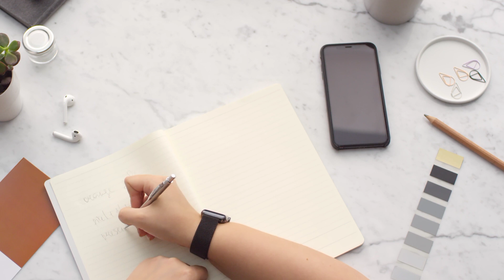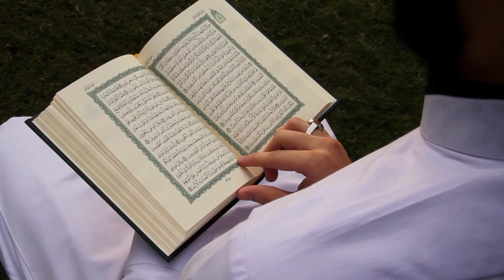কথাগুলো কোটি টাকার থেকেও মূল্যবান - Bangla Islamic motivational speech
কথাগুলো কোটি টাকার থেকেও মূল্যবান - গ্যারান্টি জীবন পরিবর্তন হয়ে যাবে - Bangla motivational speech
পৃথিবীতে কিছু মানুষ হয় যারা ধরেও রাখে না আবার ছেড়েও দেবে না এই মাঝে মাঝি ব্যাপারটা প্রচন্ড বাজে। হয় তুমি তাকে ছেড়ে দাও, না হয় তুমি তাকে শক্ত করে ধরে রাখো|,,,

📌  “আকাশের দিকে তাকাও । আমরা একা নই । পুরো বিশ্বটি আমাদের প্রতি বন্ধুত্বপূর্ণ। যারা স্বপ্ন দেখে এবং কাজ করে, তাদেরই শ্রেষ্ঠতা দেওয়ার জন্য এই চক্রান্ত বিশ্ব অনুপ্রাণিত।"

আমাদের বিষয়বস্তু:
এই চ্যানেলে আমরা প্রাথমিকতার সাথে জীবনের ছোট বড় সমস্যাগুলি আলোচনা করি এবং সেগুলির সঠিক সমাধান খুঁজে বের করার চেষ্টা করি।

অসংখ্য ধন্যবাদ আমাদের পরিবারে সদস্য হওয়ার জন্য।

আপনাদের সমর্থন আমার জন্য অনেকটা বিশেষ।

প্রতিটি মন্তব্য, লাইক এবং ভালো ভালো ভিডিও শেয়ার আমাকে আরও অনুপ্রাণিত করে।

Video Clips:
 Pixels (Thank you)